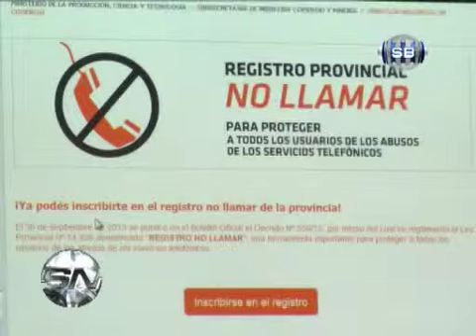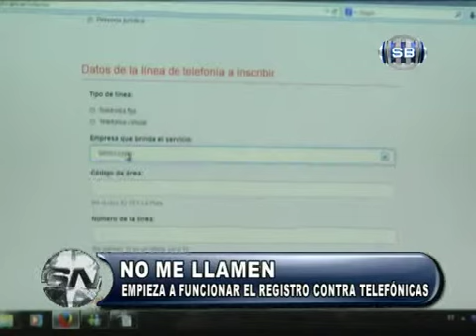NO ME LLAMEN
Comenzó a funcionar el registro provincial para terminar con los llamados y mensajes publicitarios de las empresas de telefonía fija y celular. Mediante un sencillo trámite en Internet, los usuarios pueden evitar todas las promociones y ofertas de los sistemas de telemarketing.